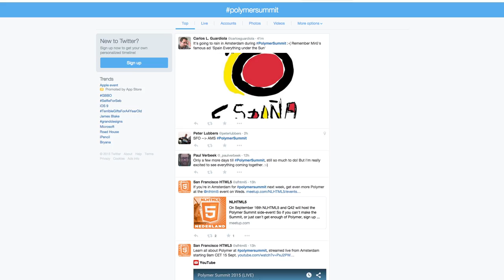Tune in - All things Polymer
The inaugural Polymer Summit will be live streamed on September 15, 2015 in Amsterdam at 9 am CET. Tune in

The Polymer Summit is an end-to-end tour across the cutting-edge of web development with the Polymer project. Live streaming from Amsterdam, The Netherlands. Learn the basics of how to use Polymer to build your own web components, how to build web sites, and applications out of Polymer components. Also learn how to optimize for performance, make sure your components are fully accessible, and much more.